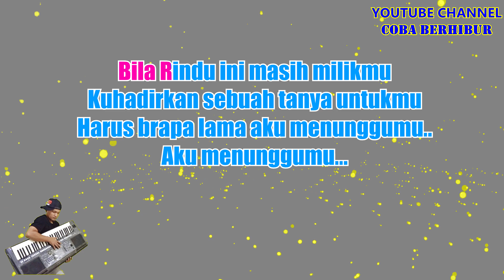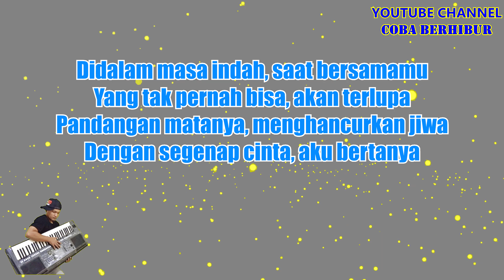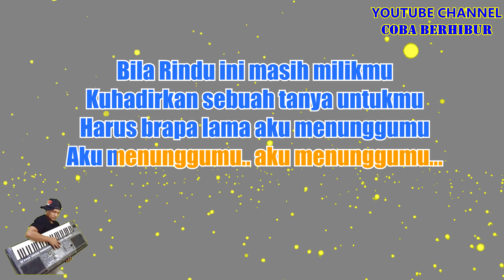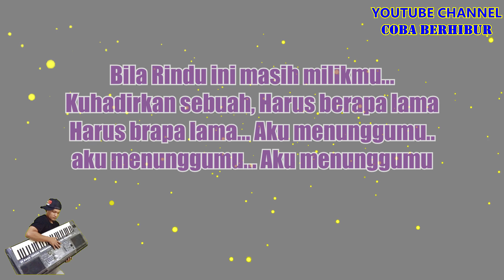Chrisye Feat. Peterpan - Menunggumu (Karaoke Lirik)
Originally Performed by CHRISYE FEAT. PETERPAN – MENUNGGUMU

*This version is not the original version, and is not performed by CHRISYE FEAT. PETERPAN